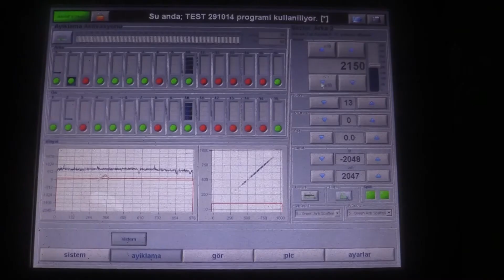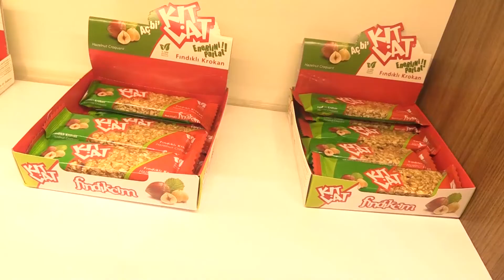Giresun'un incisi Çotanak fındığın tarladan soframıza kadar gelen süreç Karadeniz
Kısa bir belgesel tadında fındığın hikayesi iyi seyirler. @Giresun @Turkey @Karadeniz